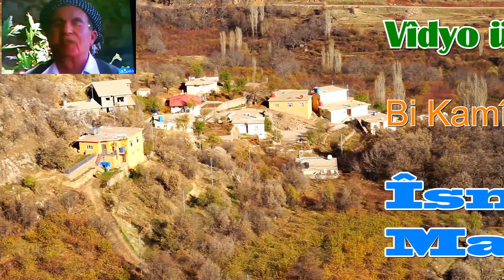Mihemed Arifê Cizîrî Stirana Hizretê Nemayê سترانا هزرەتێ نەمایێ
Hizretê nemayê chavên te reshin bîn e chavên Belqîsayê
Mihemed Arifê Cizîrî ev Stirane .wekî chend Stiranên din ji rehmetî Mihemedê Delê wergirtîye ü bi gutina xwe a taybet dengdar kirye ...